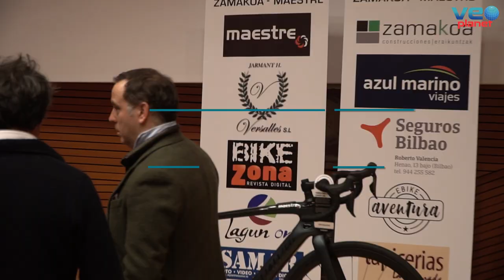Premios Zamakoa Maestre-Pedaleando en la costa 2019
Josema Fuente presentó la edición 2019, de los premios Zamakoa Maestre-Pedaleando en la costa.

Comenzó el evento agradeciendo a Pedro Maestre la alternativa que le dió para dar continuidad al programa "Pedaleando en la costa", un programa  en el que se relatan historias de profesionales, de aficionados, de aventureros del ciclismo... En definitiva, historias de personas vinculadas a la bicicleta.

Continuó lanzando un mensaje para motivar la participación de los más pequeños en el deporte y lo importante que es, que forme parte de la educación de nuestros niños y niñas.

La noche transcurrió con 8 entregas de premios:

1. CICLISMO BASE. GELA PEDAGOGIKOA.Entregaron  el premio Igor Antón y Fernando Garrigós, director de la IKASTOLA HARROBIA.  Recibió el premio MIGUEL MADARIAGA.

 2. MEJOR MARCHA PULMON DE ACERO. Entregarón el premio David López e Ibán Mayo

3. PREMIO COMUNICACIÓN. JESÚS GÓMEZ PENA. (EL CORREO). entregarón el premio Marino Lejarreta  y David Seco.

4. MEJOR CICLOTURISTA. IVAN SANTURDE. (video). entregó el premio Pello bilbao.

5. MEJOR PRODUCTO TECNOLÓGICO. MONDRAKER F PODIUM - ISRAEL ROMERO. Entregó el premio Rafa Alkorta.

6. CICLISMO FEMENINO. BIZKAIA DURANGO.Entregarón el premio Itxaso Erroteta , concejala del área juventud y deportes del ayuntamiento de bilbao e Iker  Gamboa, Gerente director de bilbao Kirolak.

7. CICLISTA DEL AÑO. PELLO BILBAO. entregó el Premio Miguel Madariaga.

 8. Y el último fue el PREMIO LEYENDA A TODA UNA TRAYECTORIA. LUIS ZUBERO. Entregó el premio  D.Luis Knoor.

También se habló de fabricantes de componentes que nos hacen soñar y por supuesto de los patrocinadores, agradeciéndoles su implicación y que hicieran posible este evento.

MAESTRE BIKES (Pedro Maestre), -
ZAMAKOA (Lander Fernández),
VIAJES AZUL MARINO (Iñigo y Juan Del Hoyo),
JARMANT HUERTO VERSALLES (Borja Huerto),
AGENCIA DE SEGUROS BILBAO (ROBERTO VALENCIA),
TAPICERÍAS LA AVANZADA (Aitor López).
FOTO SAMAR
BIKEZONA
LAGUNON
E BIKE AVENTURA

Muchas gracias.

Desde el principio de Vinilo FM, su director Julen Ugalde, apostó por una radio independiente, dando prioridad a la música (en concreto el Rock) a la cultura y al deporte, creando eventos, conciertos, festivales y actividades realizadas por y para nuestros clientes patrocinadores y para el disfrute de los oyentes.

Oyentes que van creciendo en número según nos indican las estadísticas. Se ha ampliado la frecuencia de cobertura hasta Cantabria y cada día somos más en una radio diferente. Gusta lo que hacemos y eso nos motiva a seguir creando.

Seguimos creando actividades como:
• Bilbao Shopping Night
• Milla Internacional de Berango
• Directos en el Puente Bizkaia
• Conferencia Alex Txikon
• Fiesta de la Bicicleta
• Bilbao Rock Gourmet
• Concurso Pop-Rock de Leioa
• Yandiola Unplugged (anplag)
• Barakaldo Swing Fest
• Pedales Solidarios a beneficio de La Cruz Roja
• Y también los Premios “Pedaleando en la Costa”. Este 2019 denominados ZAMAKOA MAESTRE PEDALEANDO EN LA COSTA.